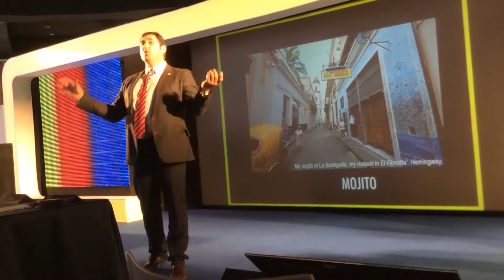PALAU nou GINTONIC BAR en los Premios Master Class de Schweppes 2014.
Ponencia a cargo de Juan Carlos Martínez, Presidente de ADE Madrid. Charla sobre la historia de la cocteleria y explica alguno de los cócteles más emblemáticos de la historia.